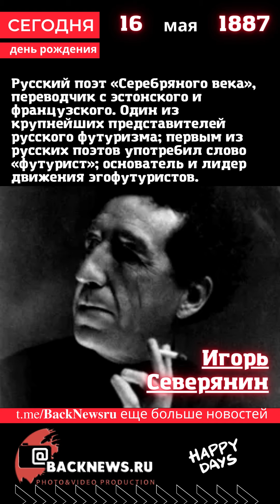Сегодня, 16 мая сборник рождениие